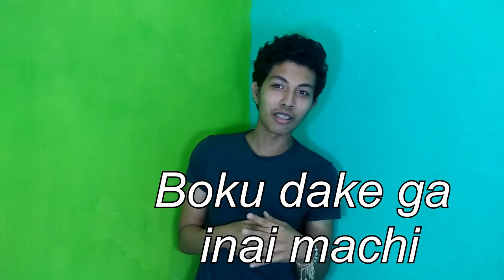*Adivina el Opening* |CASTIGO| Pasa esto....(en realidad no pasa nada)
En este vídeo hago un reto en el cual pongo un vídeo de adivina el opening, si cometo 3 errores tendré que cumplir un castigo, debes verlo hasta el final, esta chevere.
Créditos a su respectivo creador.